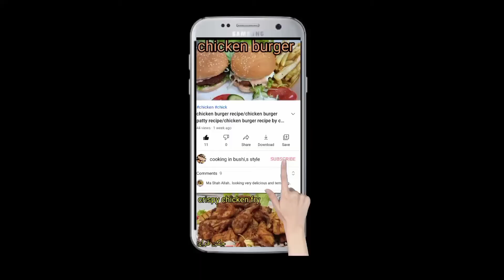strawberry syrup recipe/homemade strawberry syrup/fresh strawberry se syrup bnane ka asan tarika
homemade strawberry syrup
fresh strawberry se syrup bnane ka asan tarika
strawberry sauce recipe
strawberry syrup kaise bnaen
how to make strawberry syrup at home
strawberry recipes
strawberey syrup recipe by bushi
very useful recipe strawberey syrup that can be make at home very easily and with very less ingredients,,, if you like this recipe press like button share it with your love ones,,,

butter scotch ice cream